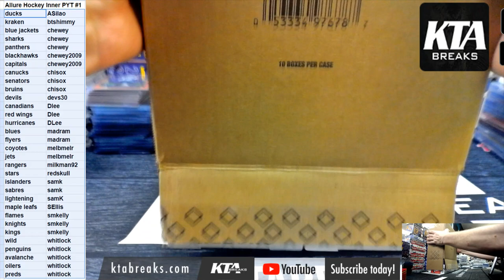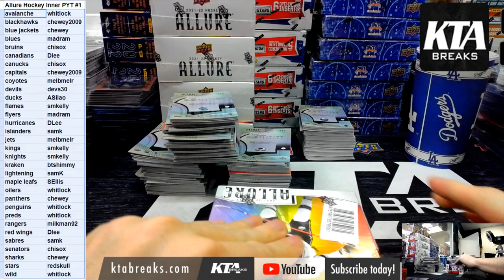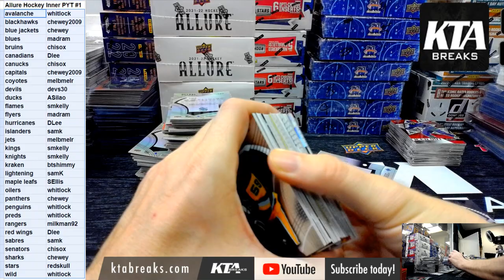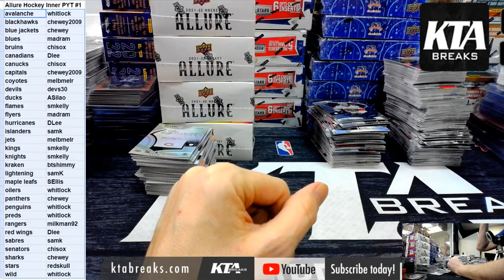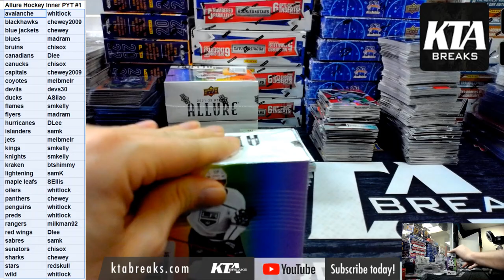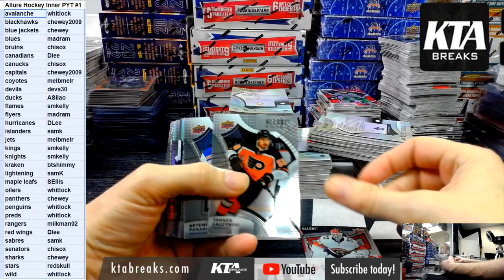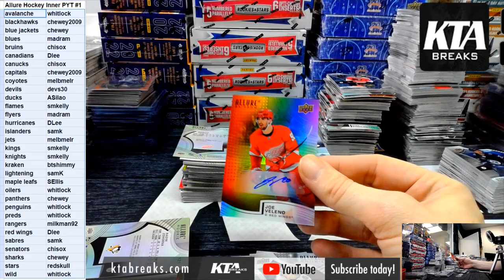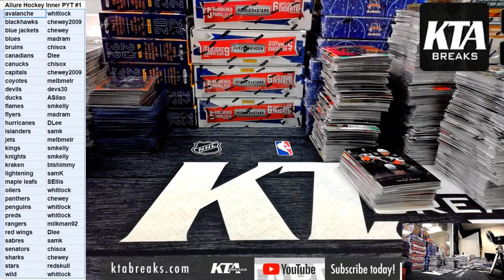KTA BREAKS - 2021/22 UPPER DECK ALLURE HOCKEY 10 HOBBY BOX INNER CASE BREAK - PYT #1